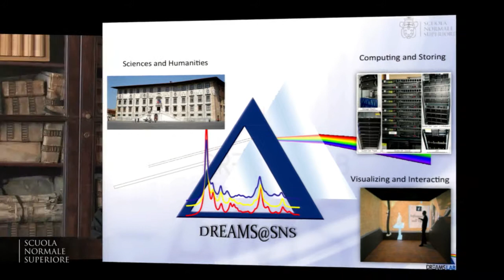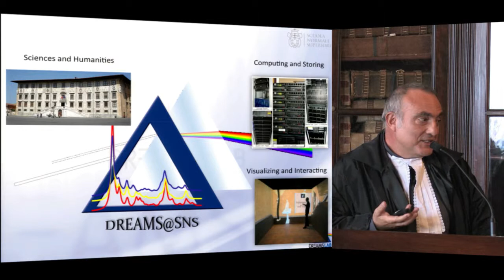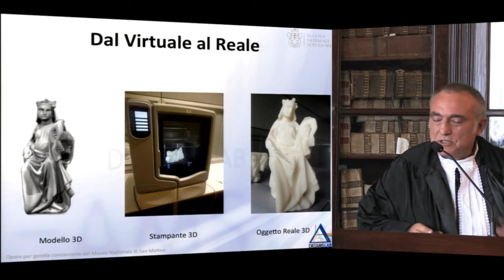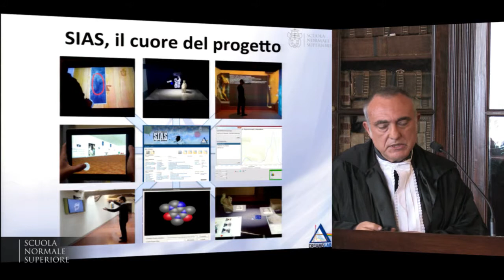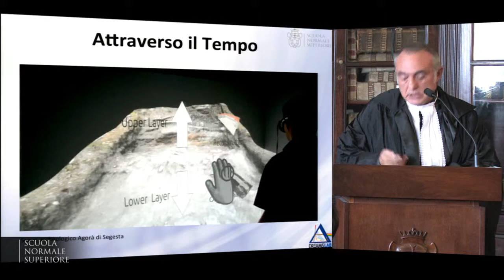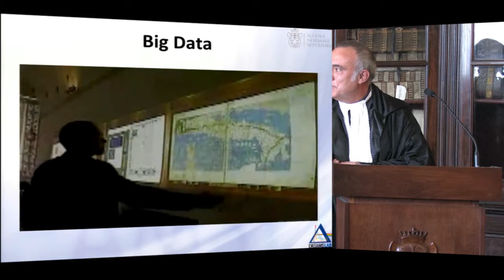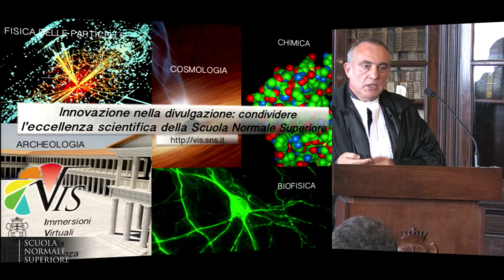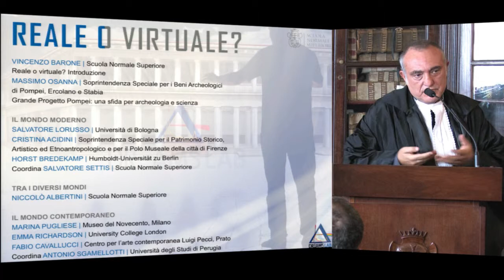Vincenzo Barone, Reale o virtuale? Introduzione - 18 ottobre 2014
Reale o virtuale? Introduzione